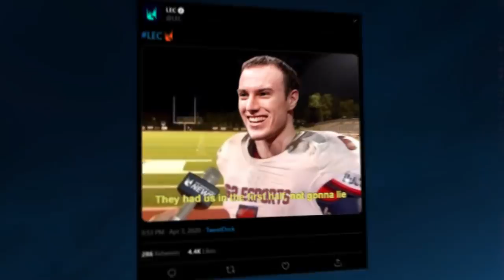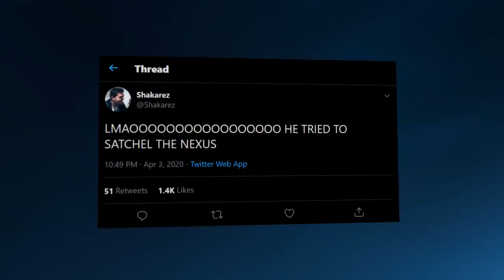The Gang Loses To MAD Lions | LEC Spring 2020 Playoffs G2 vs MAD Lions Moments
There's no way we lose to MAD Lions right? Our LEC Spring Playoffs are off to an... interesting start. Catch all the best moments as we took on MAD Lions in the LEC Playoffs.

Who will we face in the next round? Rogue or OG?